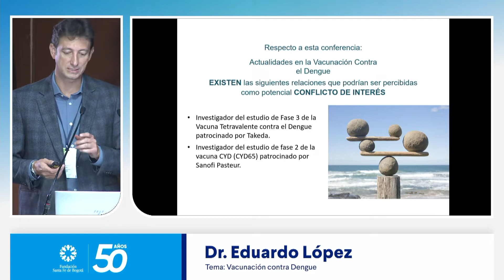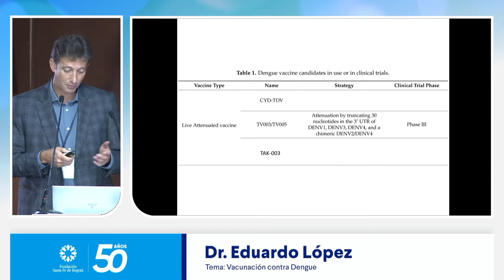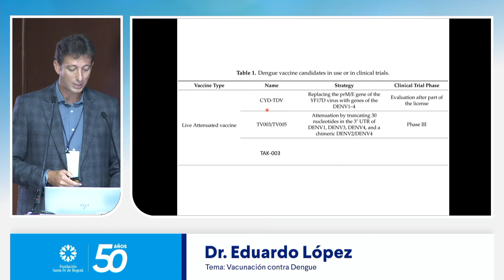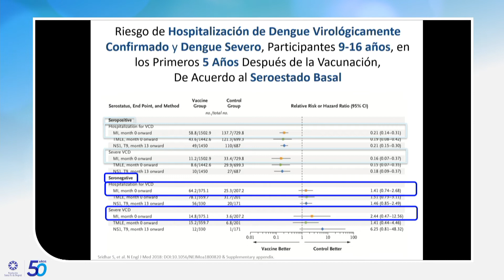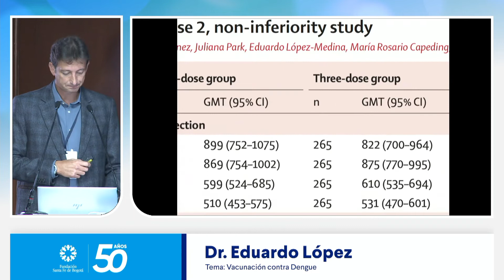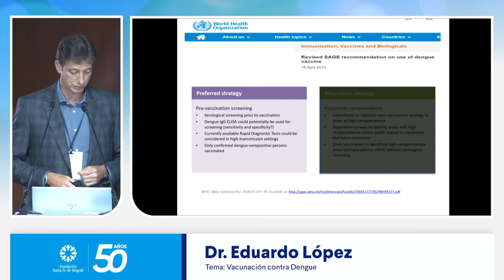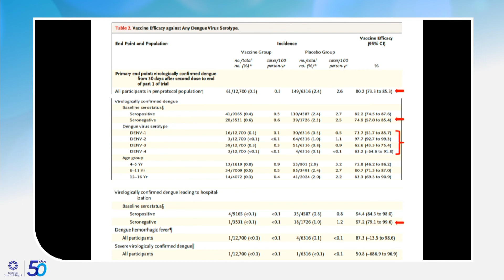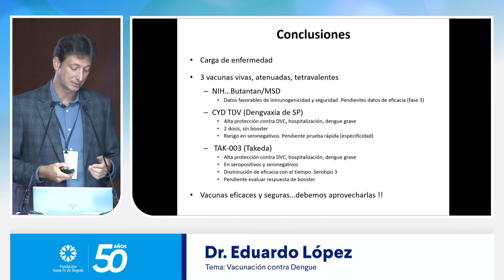Vacunación contra Dengue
Eduardo López